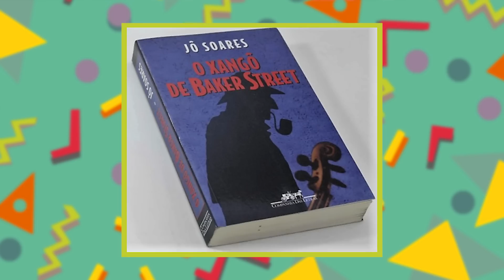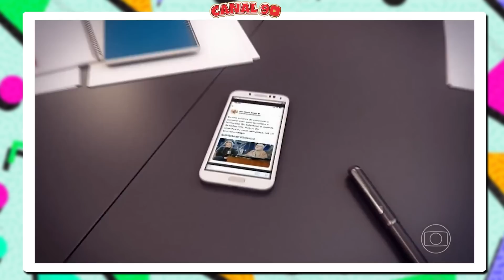HOMENAGEM AO JÔ: O GÊNIO QUE MUDOU A HISTÓRIA DA TV!